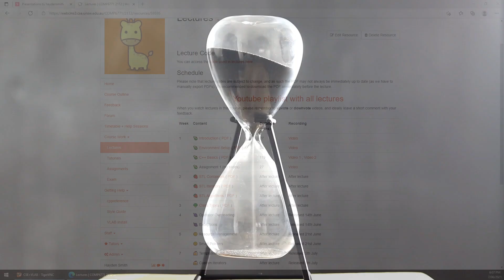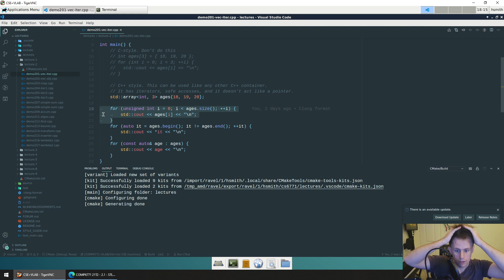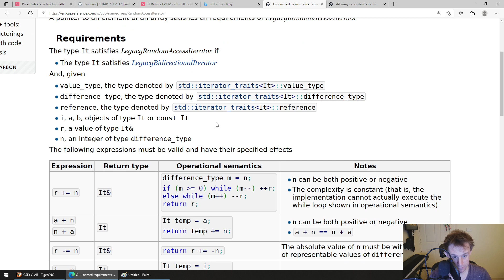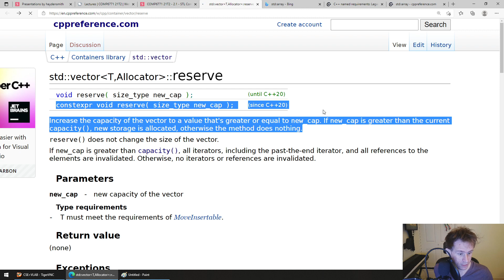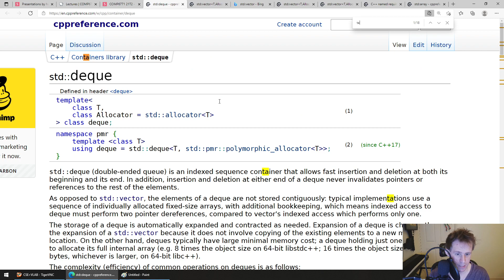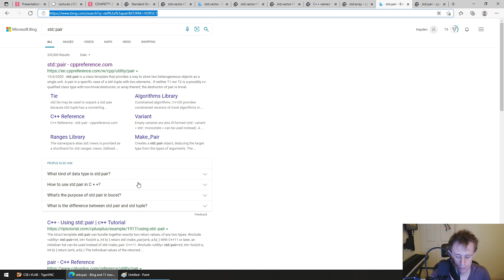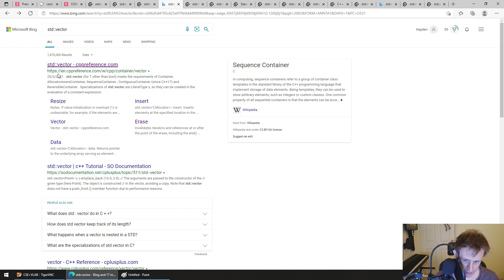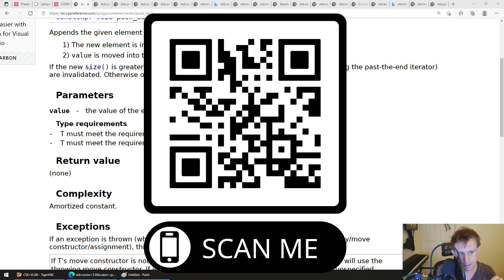COMP6771 21T2 - 2.1 - STL Containers